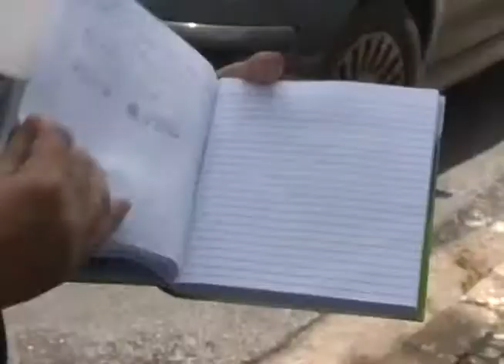KIT ESCOLAR CAMPO LIMPO PAULISTA 17 02